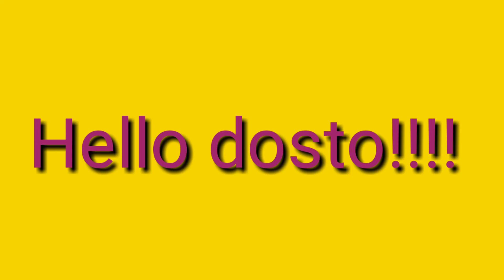RAAG BHUPALI | SWARMALIKA | CLASSICAL MELODY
Hello freinds

this video is about SWARMALIKA of raag BHUPALI